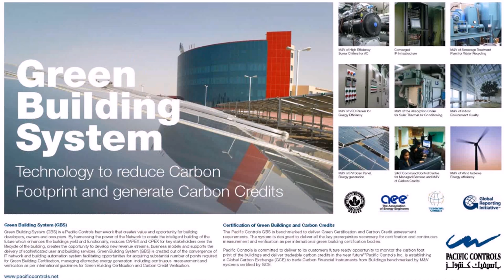List Of Green Buildings In Dubai (see description)